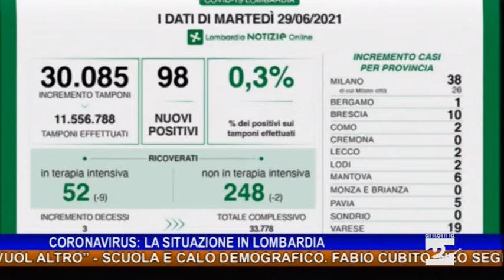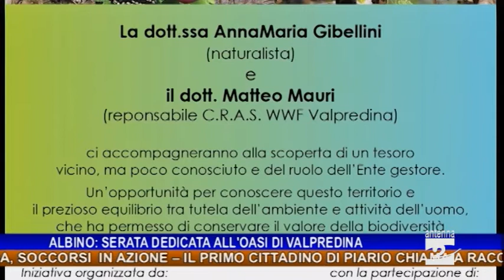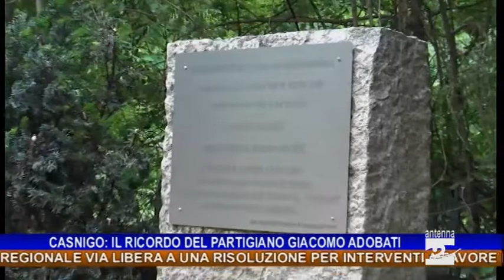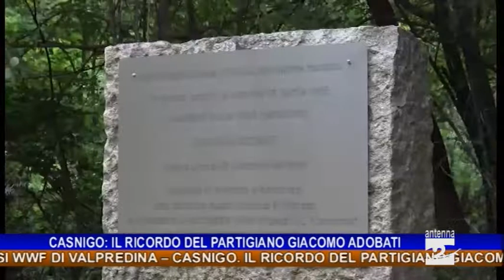Antenna 2 Tg 29 06 2021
Le notizie:

Pisogne. Si fa male mentre taglia l’erba, soccorsi in azione.
Il primo cittadino di Piario chiama a raccolta i sindaci dell’Alta Val Seriana e Val di Scalve per l’ospedale “Locatelli”.
In Consiglio regionale bocciato l’ordine del giorno che chiedeva la riapertura del punto nascita di Piario.
In Consiglio regionale via libera a una risoluzione per interventi a favore della montagna. Scandella (Pd): “Ci vuol altro”.
Scuola e calo demografico. Fabio Cubito, neo segretario provinciale della Flc Cgil, invita le istituzioni al confronto.
Albino. Serata dedicata all’oasi Wwf di Valpredina.
Casnigo. Il ricordo del partigiano Giacomo Adobati morto in uno scontro a fuoco al Ponte del Costone.
Ginnastica artistica. Medaglie in Belgio per Chiara Barzasi di Songavazzo.
Corsa in montagna. A Onore la seconda Buldet Vertical.